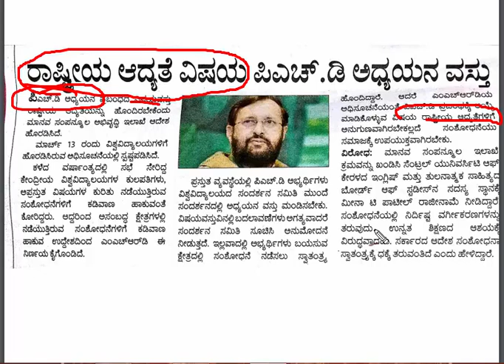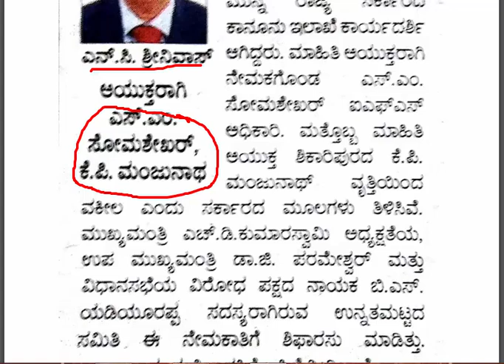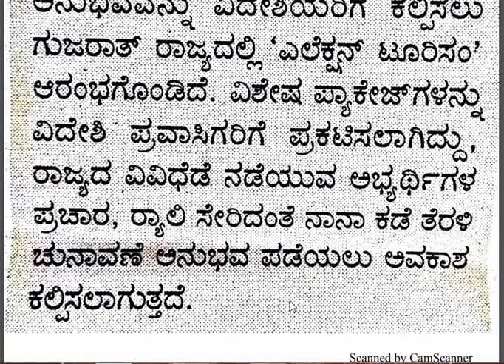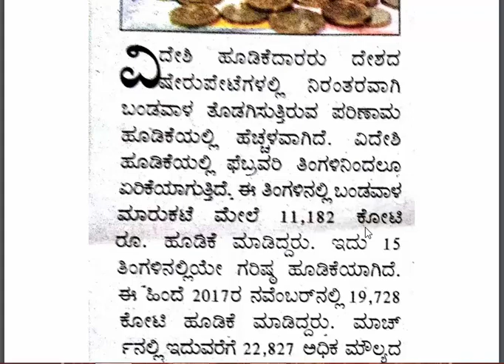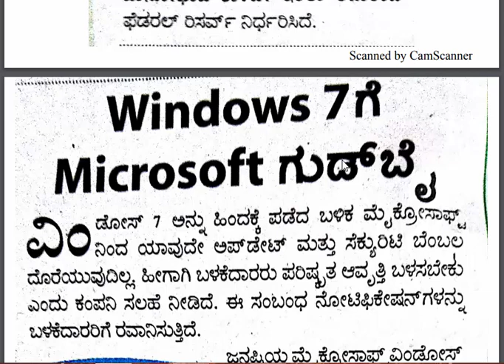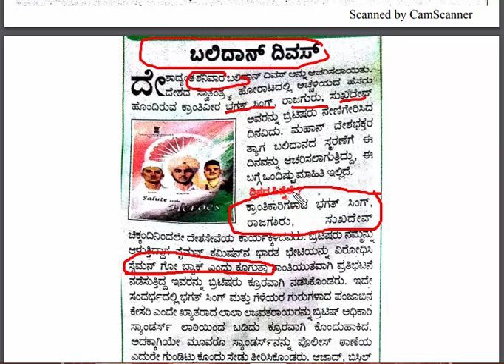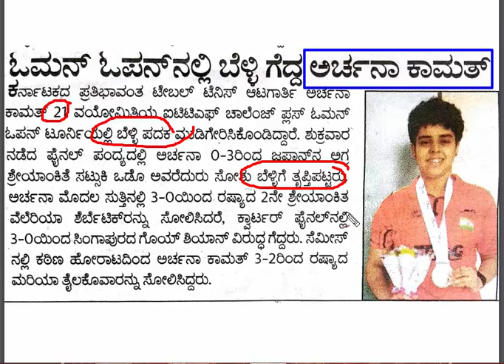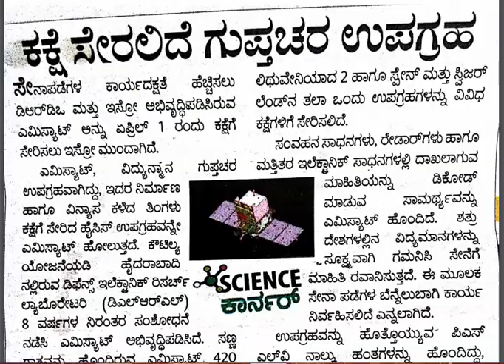News Paper analyze 25/03/2019